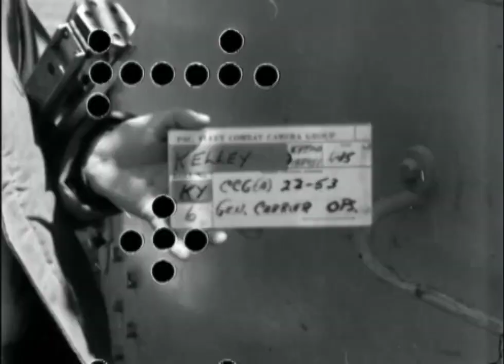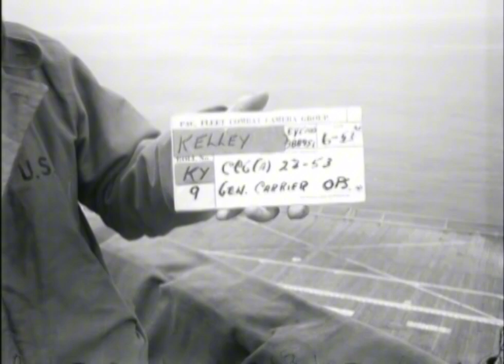Footage about Aircraft Carrier USS Boxer (CVA-21) underway at sea (Off Coast of Korea) 1953.